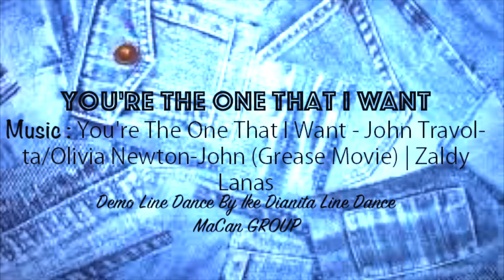IKE DIANITA LINEDANCE - MaCan GROUP - You're The One That I Want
You're The One That I Want - John Travolta/Olivia Newton-John (Grease Movie) | Zaldy Lanas